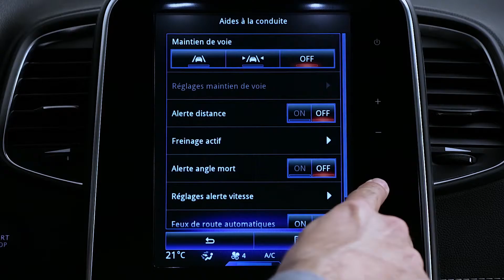FUNCIONALIDADES DINÂMICAS : AVISO DE DISTÂNCIA DE SEGURANÇA